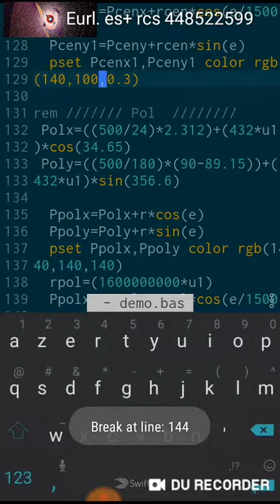Ma Galixie 1